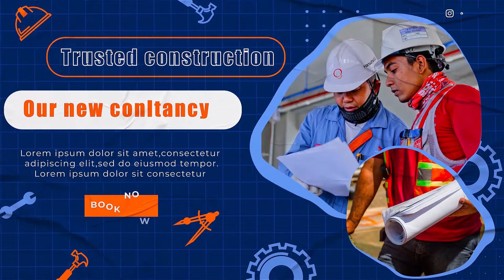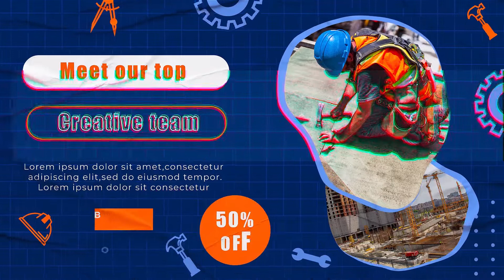Construction Building Solutions After Effects Slideshow Template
Access & download the Construction Building Solutions After Effects Slideshow Template